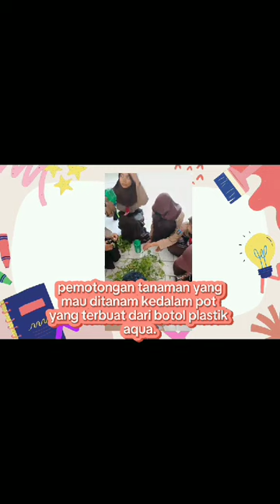P5 class 7.1 genetic,,Rabu,21-08-2024